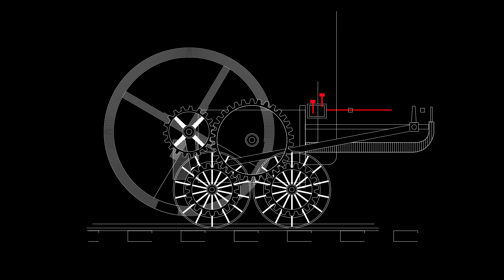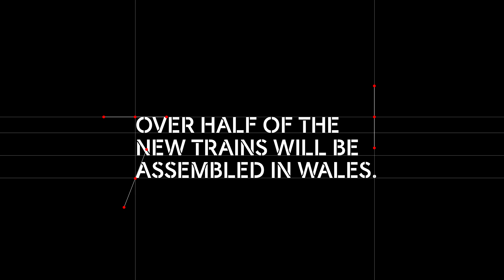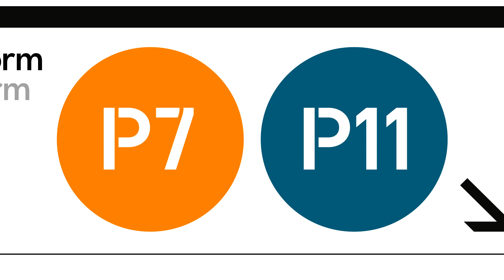Transport for Wales Launch